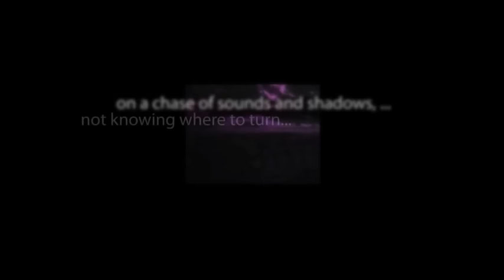CBS Radio Mystery Theater "I Warn You Three Times" hosted by E.G. Marshall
Stuck in the middle of traffic during a snowstorm, a woman's husband gets out to clear the windshields ... and disappears.  No witnesses, no clues, no indication he was ever there.